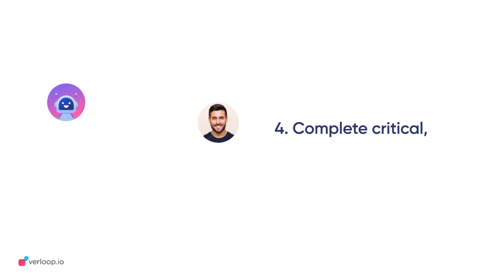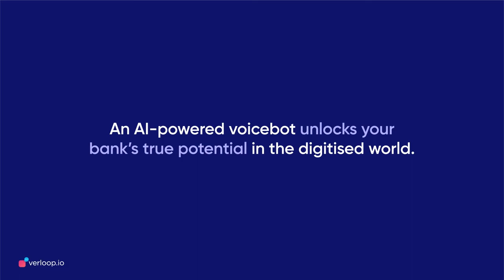Using a Voicebot in Banking: Top 8 Use Cases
A banking voicebot makes availing banking and financial services easy and seamless for your users.

Built and trained on use cases specific to the banking industry, the voicebot can help you automate most of your routine tasks so you can give time to what's more important. 💪

We would love to interact with you more. Say ‘Hi’ in the comments and let us know what you thought of the video.

Verloop.io is the world's leading customer support automation platform that helps businesses deliver delightful support experiences to their customers, across channels.

Use Verloop.io to:

- Automate Customer Support on Website, In-App, Facebook Messenger and WhatsApp
- Generate more leads on your landing pages
- Engage with your customers in real-time
- Improve customer experience by assisted buying experience
- Provide a true omnichannel engagement
- Interact with your customers in multiple languages
- Get insights into customer behaviour and improve customer service

Join 15,000+ businesses in eCommerce, Real Estate, Banking and Financial Services, Insurance, Travel, Logistics, Healthcare and other industries to automate customer support.